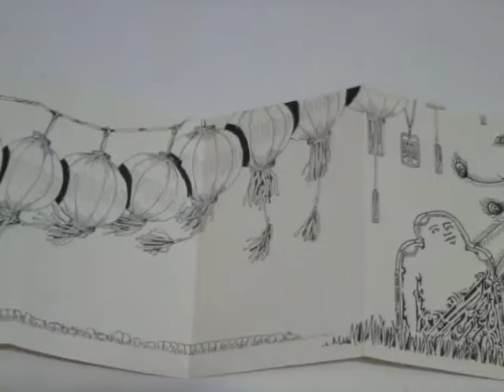Moleskin sketchbook concertina composition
Conceived in the manner of a Chinese scroll painting with illustrations influenced by Chinese cultural symbols.
About two years to complete.